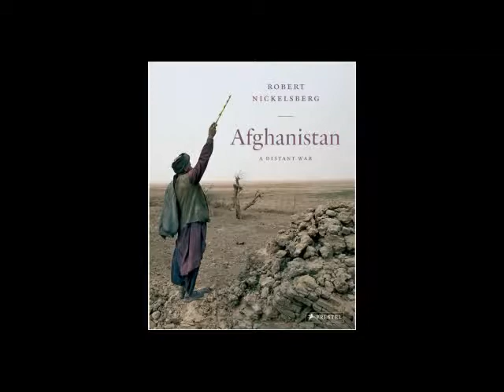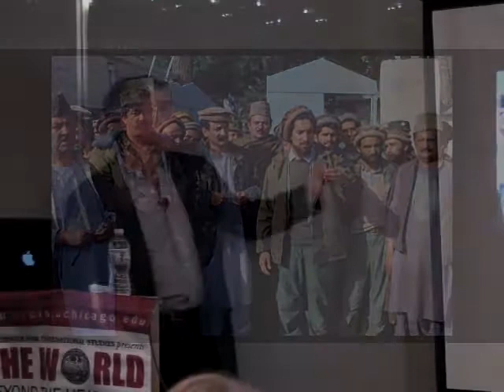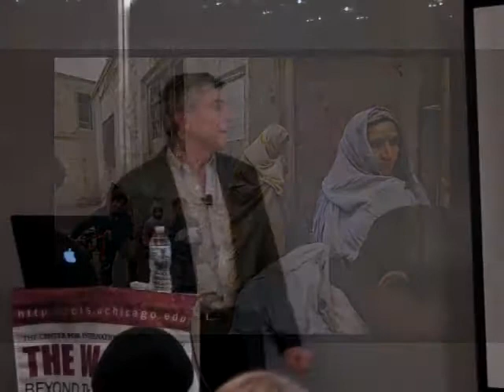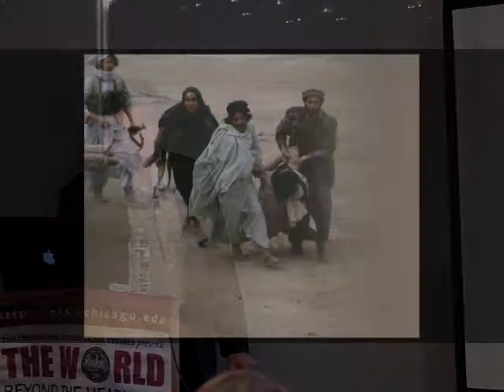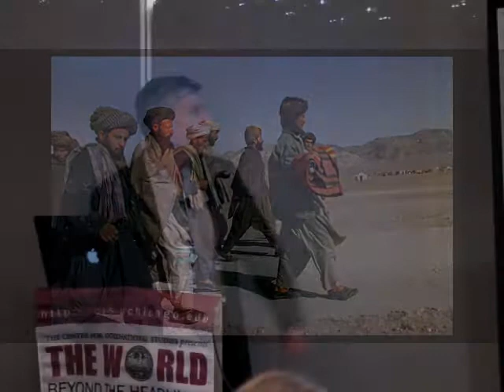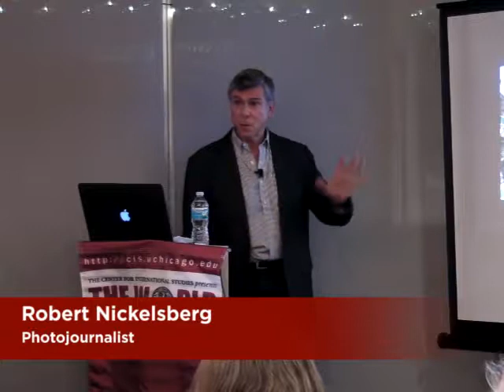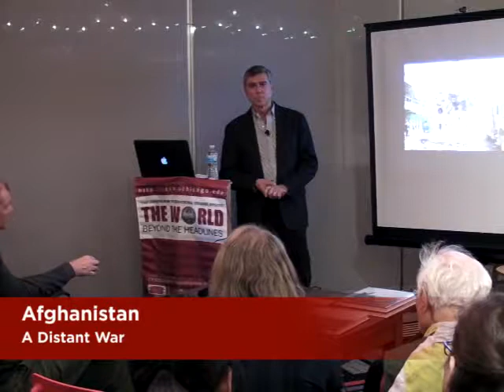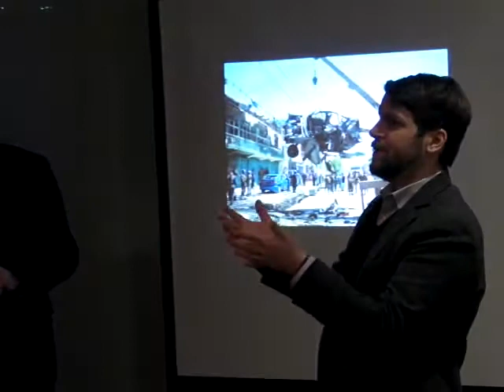Afghanistan - A Distant War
Journalist Robert Nickelsberg examines the history and legacies of war in Afghanistan through 25 years of photographs. Recorded January 13, 2014

Acclaimed photojournalist Robert Nickelsberg discusses his new book "Afghanistan - A Distant War", a photographic history of the conflict in Afghanistan from 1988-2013. In this work, Nickelsberg conveys the stark consequences of war, poverty and oppression in Afghanistan.  Working for Time magazine and The New York Times, Nickelsberg has been publishing his images of this remote yet now-familiar country from 1988, when the mujahideen fought to expel the Soviet Union, through the U.S. withdrawal 25 years later.  This remarkable volume contains more than 100 full-color photographs, accompanied by Nickelsberg's commentary, insightful essays from experts on Afghanistan, and a perceptive foreward by Jon Lee Anderson of The New Yorker.

Robert Nickelsberg has documented Afghanistan since 1988, when he accompanied a group of mujahideen crossing the border from Pakistan.  He has worked as a Time magazine contract photographer for nearly thirty years, specializing in political and cultural change in developing countries. His images have appeared in publications and broadcasts that include Time, The New York Times, Newsweek, the Wall Street Journal, the Financial Times, the Guardian, Paris Match, Stern, CNN and NBC. His photographs have been exhibited at the Philadelphia Museum of Art, the International Center of Photography and a the New America Foundation in New York.  Nickelsberg lives with his wife in Brooklyn.

From the Center for International Studies World Beyond the Headlines lecture series.